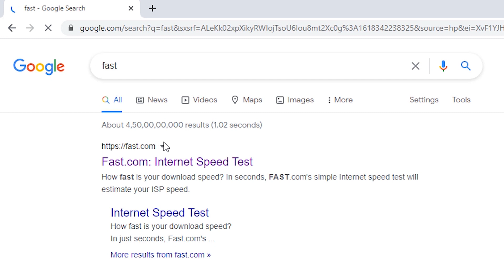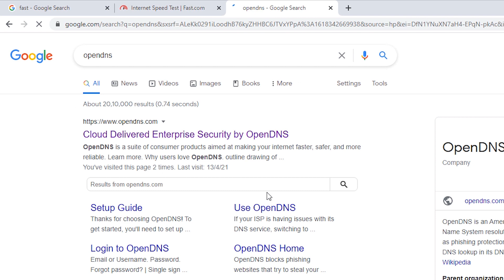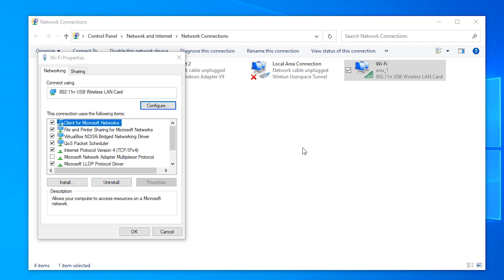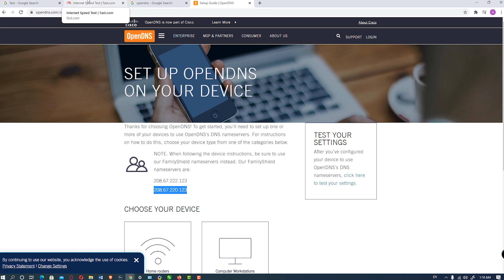How to Block all Adult sites with single setting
Just like food shelters and  clothes, the internet is essential for human beings. But it contains adult sites  and for the safety of our family and kids  we had to block this kind of site. In this video we are going to show you how to easily  block all adult content side in windows by the very simple way.